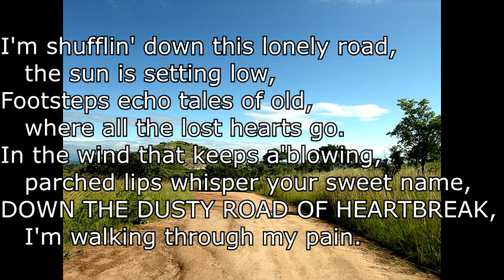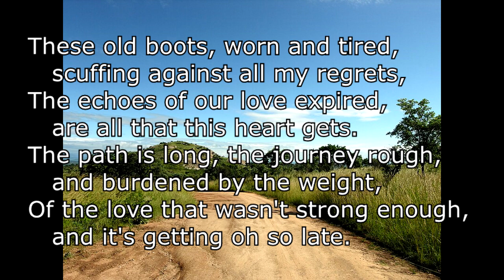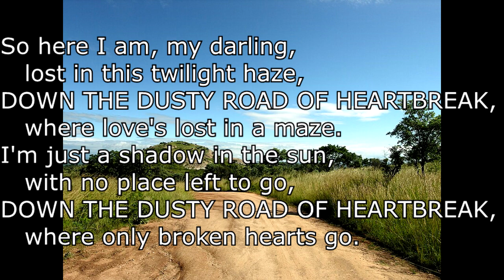Down The Dusty Road Of Heartbreak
Song #2 for 2024's "50 Songs In 90 Days" Challenge

Words & Music
By
Jerry Pettit
Facebook.com/JerryPettitMusic

I'm shufflin' down this lonely road,
   the sun is setting low,
Footsteps echo tales of old,
   where all the lost hearts go.
In the wind that keeps a'blowing,
   parched lips whisper your sweet name,
   I'm walking through my pain.

CHORUS:
   trees on each side giving shade,
I'm just a wandering troubadour,
   I sing of love betrayed.
With every step, I taste the salt
   of the tears I've come to know,
   where only broken hearts go.

Once we danced under the moonlight,
   stars as our chandelier,
Your laughter was the sweetest tune,
   whispering in my ear.
Now the night is but a shroud,
   hiding your warm glow,
   with nothing left to show.

These old boots, worn and tired,
   scuffing against all my regrets,
The echoes of our love expired,
   are all that this heart gets.
The path is long, the journey rough,
   and burdened by the weight,
Of the love that wasn't strong enough,
   and it's getting oh so late.

So here I am, my darling,
   lost in this twilight haze,
   where love's lost in a maze.
I'm just a shadow in the sun,
   with no place left to go,